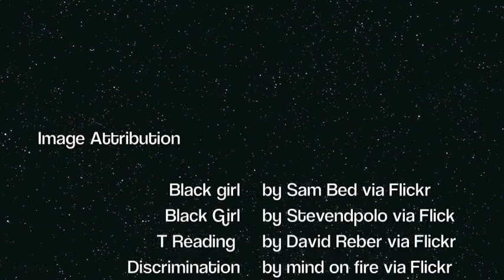The Skin I'm In - Book Trailer by Carlos C.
This book trailer is for Sharon G. Flake's "The Skin I'm In".  It is by Carlos C., a Year 9 student at LIS.